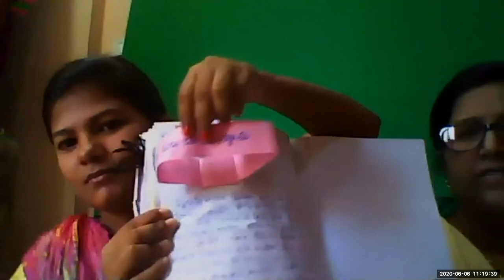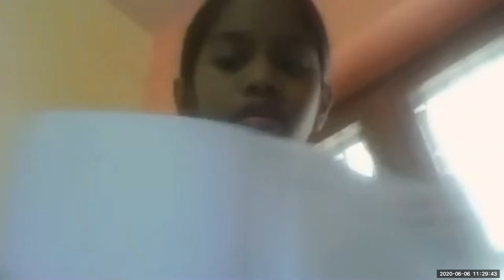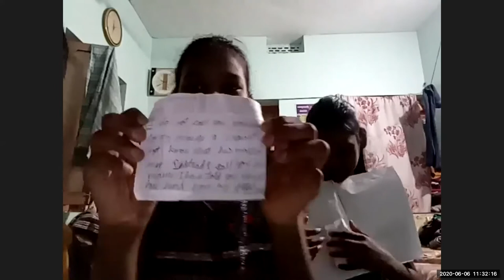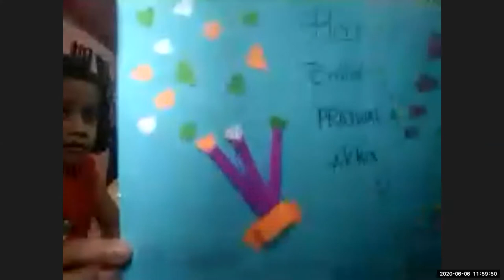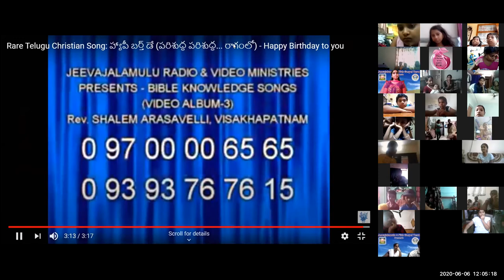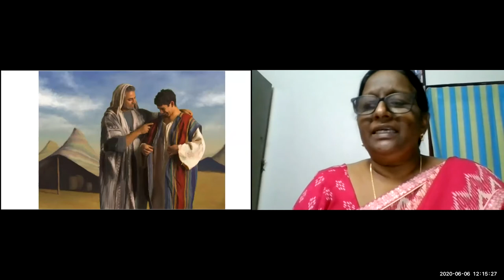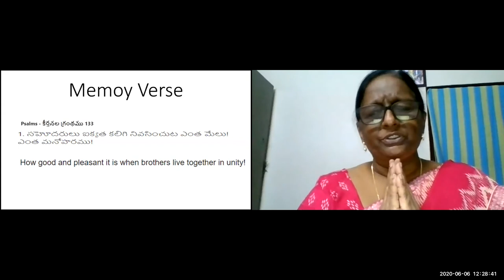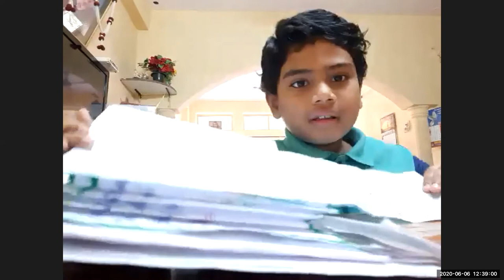LW & KGT CHILDREN CLUB 6 6 2020 1 JOSEPH'S COLORFUL COAT LESSON BY SHYAMALA ZOOM MT